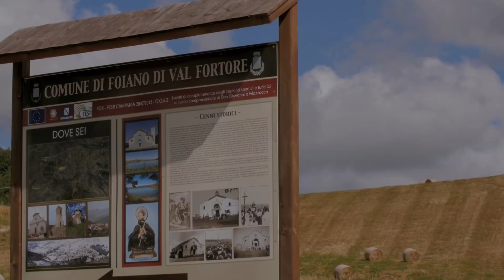Turismo Foiano di Val Fortore -eng-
Filming and Directing- Doriano Paolozza
Drone Op.- D. Franco
Editing- MC Leone
Loc.Man.V. Esposito